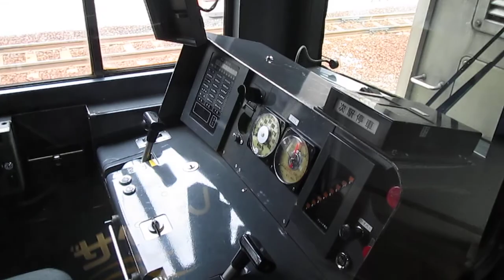２０００系気動車【連結部】車内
２０００系気動車５両編成（松山運転所）
９Ｄ特急しおかぜ９号（岡山→松山）
中間の貫通型先頭車の連結付近。平成２６年１月１３日（月・祝）山陽本線・岡山８番線（岡山県岡山市北区駅元町１番１号）